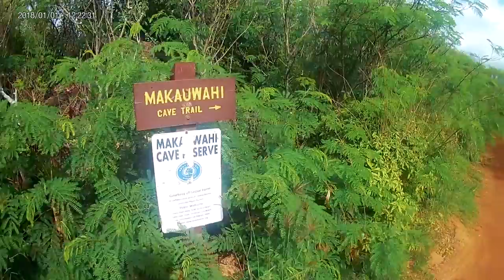Maha'ulepu Heritage Coastal Trail - Kauai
Filmed with Akaso EK7000 - Maha'ulepu Heritage Coastal Trail.
The last stretch of accessible coastline on the south shore that has not been developed to preserve the natural beauty for all to enjoy.
A majestic coastal hike that takes you from the south east corner of Shipwreck Beach, Keonela Bay along sand dune cliffs, Kiawe trees, limestone formations and rocky inlets.
Picture 5 is the top view of Makauwahi Cave, the richest fossil site in the islands and a uniquely preserved archeological site.
It's a living museum dedicated not just to the past, but also to experiments in native species conservation.
Make sure to only leave your footprints behind and stay on the trail to be respectful to the native hawaiian culture.